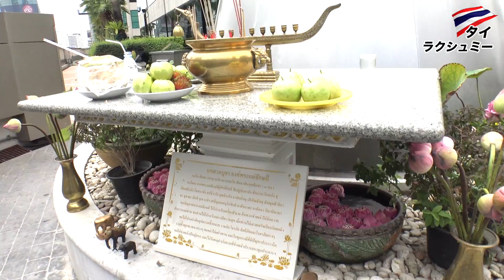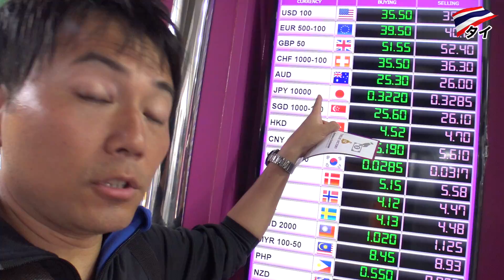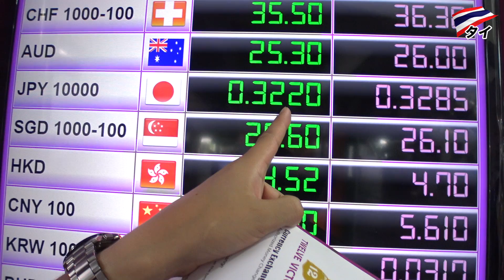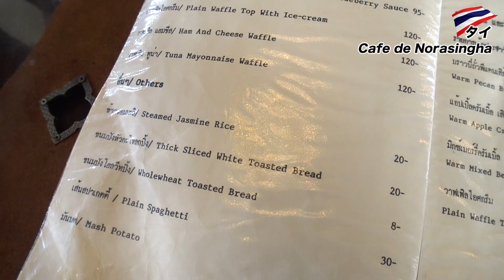【タイ旅行PART③】バンコクで最も古いカフェ！アイスコーヒー、ケーキが絶品！【カフェ ド ノラシン】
タイ料理研究家エンディに連れられて、初めてのタイへ！
パワースポットで運気を養い、移動は電車とタクシーを使い分けました。
バンコクで最も古いカフェ「カフェ ド ノラシン」でコーヒーとケーキを堪能し、また旅の続きを。

★カフェ・ド・ノラシン（Café de Norasingha）
Phayathai Palace 315 Ratchawithi Rd. Thung Phayathai
月～金：8:00-19:00
土・日：10:00-19:00